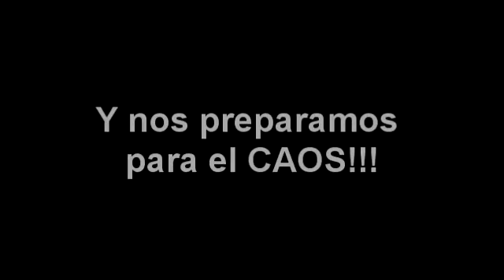Preludio del Caos 15.12.2012 iRo Valkyrie Server WoE1.0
Ultima WoE 1.0 En el servidor Valkyrie.

Iniciamos una Propuesta una nueva Alianza la cual queremos sea parte del nuevo server renewal, "Chaos Server".

Guilds que forman la alianza:
- Akatsuki -, Asgard Kingdom, Critical Acclaim, Neo Observers,Orden del Abismo, Slaves of Astaroth, Team B (Final Uprising), Union Hispana, Sleepy K.O. (Algunos miembros)